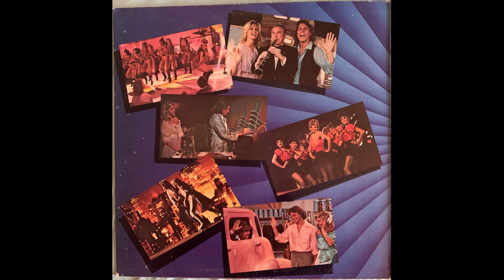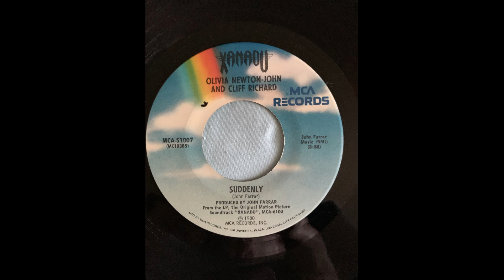Olivia Newton-John and Cliff Richard Suddenly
Xanadu Soundtrack MCA 51007 (MC 10385)